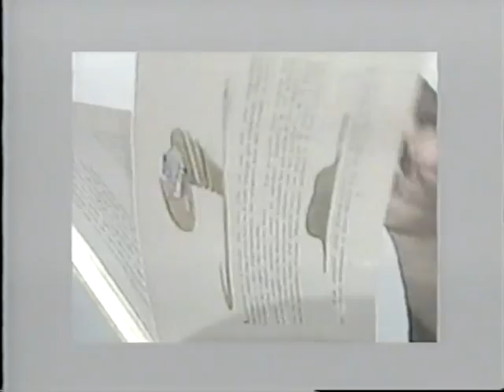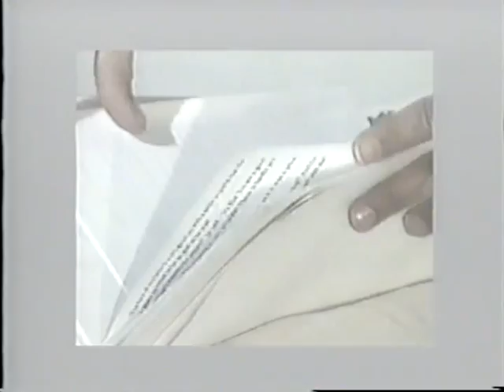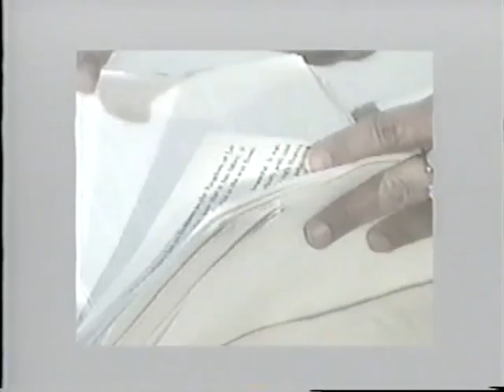Interview with Ysatis de Saint-Simone on "The Return of The Little Prince"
Antoine De Saint-Exupéry's timeless classic "The Little Prince" is loved by children and adults alike, the world over. His neice, Ysatis de Saint-Simone, has written a beautiful sequel to his classic tale titled "The Return of The Little Prince".

In this interview, De Saint-Simone explains her life-long fascination with the characters created by her uncle. She lovingly goes into detail about her admiration for the universal journey towards finding the loneliest landscape in the world, in the desert beneath the solitary star. Finally, she shares her own encounter with the person known to be The Little Prince, and the inspiration behind writing her own story in homage to the mystical character first shared with the world by her uncle over 70 years ago.